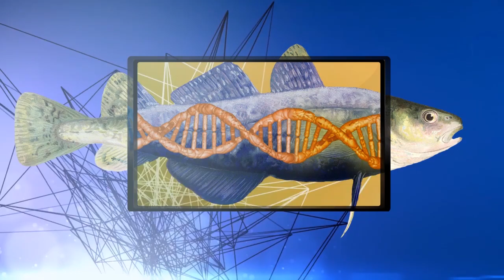„Super-mutanti“ v řece Hudson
Zdroj: CMI Creation station
Překlad a české znění Pavel Akrman

Vyvinuly se ryby v newyorkské řece Hudson v „super mutanty“? U velké části atlantských tresek se vyvinula odolnost vůči určitým jedům a masmédia to vyhlašují za jasný příklad evoluce v akci!

Tyto zmutované ryby však evoluci „od mikroba k člověku“ ani zdaleka nepodporují – ve skutečnosti neprokazují evoluci, ale naopak DEvoluci! To proto, že odolnost získaly tyto ryby ztrátou genetické informace.

Původní ryby mají ve svých buňkách speciální proteiny, které na sebe vážou jedy. Avšak u rezistentních ryb díky genetické mutaci nemohou proteiny jedy tak snadno vázat.

Odolnost ryb tedy způsobily „poškozené“ proteiny. A tak není divu, že v řece Hudson bohaté na jedy se zmutovaný gen usnadňující odolnost populace tresek rychle rozšířil.

Evoluce vyžaduje přidání nových genetických informací, jenže tyto odolné ryby vykázaly pouze ztrátu informace – proto nazývat tyto změny „evolucí“ je silně zavádějící.